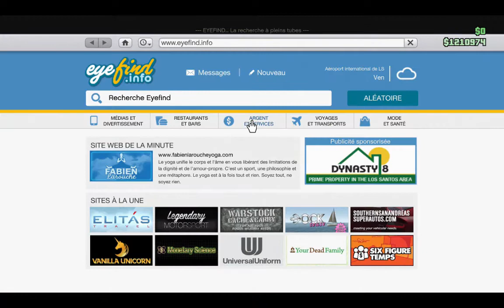Braquage: Présentation des véhicules et accessoires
Salut a tous aujourd'hui on se retrouve pour une new vidéo sur gta 5 désoler si je n'étais pas présents ces derniers jours cette vidéo a été faite Samedi passé désoler du retard j'ai mis de la musique a la vidéo j'espère que la vidéo vous a plus si c'est le cas lâchez un like et abonnez vous merci et aussi encore désoler de mon absence Bonne vidéo